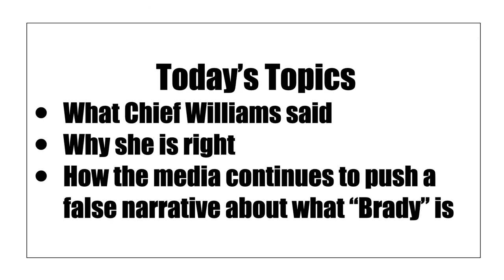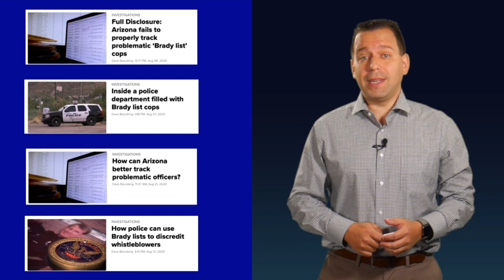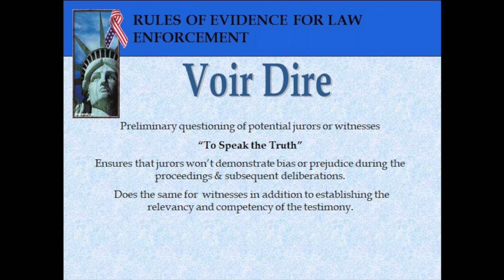How Chief Williams Got a Brady Question Right | Fake Anti-PD News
ABC15's Dave Biscobing created a series of videos on Brady. His recent installment involved an interview of Phoenix Police Chief Jeri Williams and implied that Chief Williams didn't understand the Brady process, and that she wasn't taking police integrity issues seriously. This video explains why the ABC report is fake news, as Steve Serbalik explains Chief Williams' answer - and why she's mostly right.